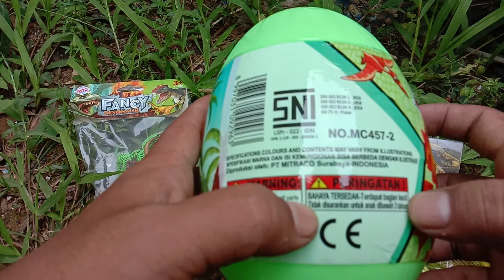unboxing TELUR DINOSAURUS BESAR | DINOSAURUS WORLD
hallo... teman teman judyka toys kali ini unboxing mainan telur dinosaurus besar atau telur dinosaurus surprise. ok teman teman langsung cek vidionya yaa jangan di skip jg yaa karna isinya dalam telurnya wow...